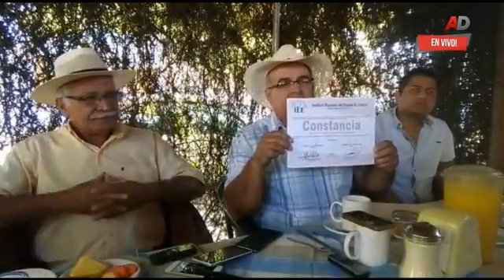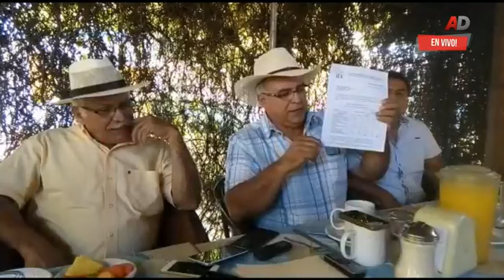Jesus Vizcaino Rodríguez presenta su candidatura como candidato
Jesus Vizcaino Rodríguez presenta su candidatura como candidato independiente presenta su constancia como candidato independiente